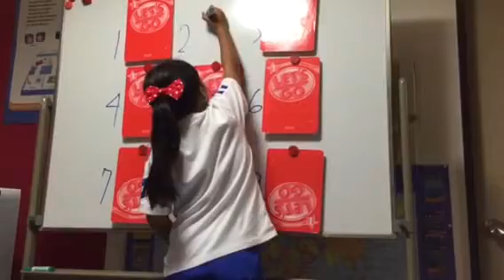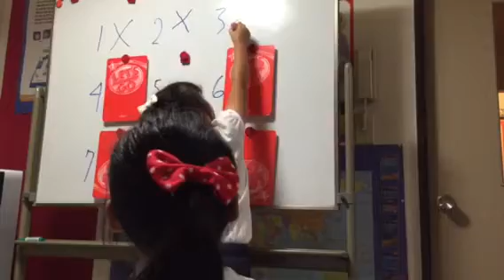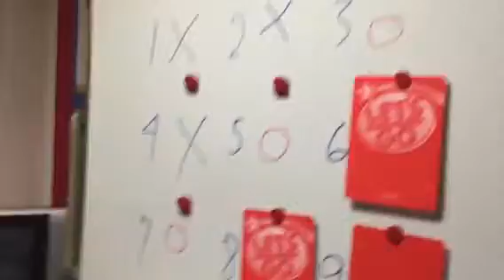Three In Row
A critical thinking game